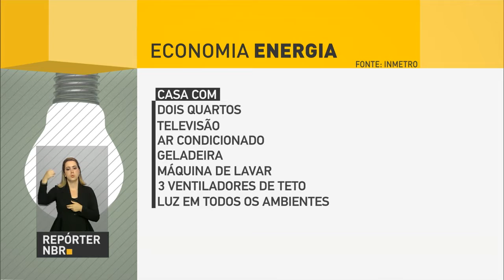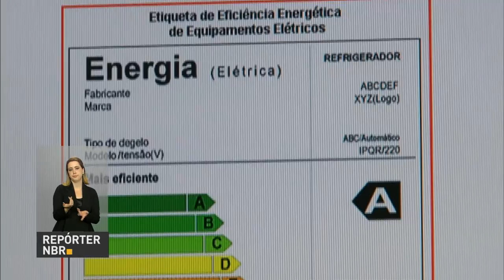Medidas sustentáveis podem gerar economia de até R$ 900,00 por ano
REPÓRTER NBR - 01.11.16: O horário de verão tem como finalidade economizar energia. Medidas simples como trocar as lâmpadas, desligar aparelhos em stand-by e escolher eletrodomésticos mais eficientes podem garantir uma surpresa ainda maior na hora de pagar a conta de luz. Segundo o Inmetro, mudanças como essas podem gerar uma economia de até R$900,00 por ano.